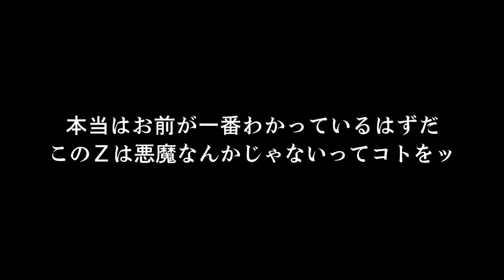湾岸ミッドナイト6R ストーリーモード 悪魔のZ復活編 第9話